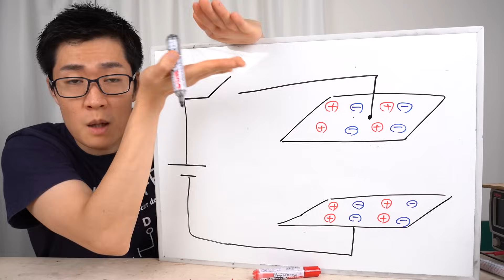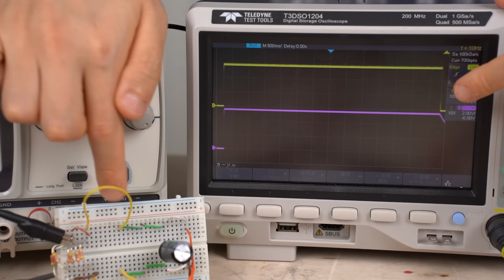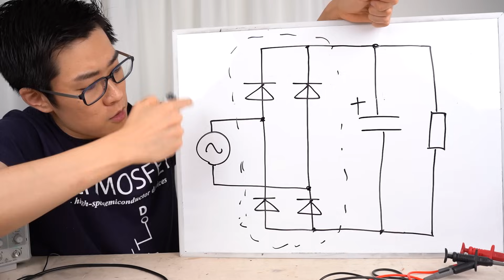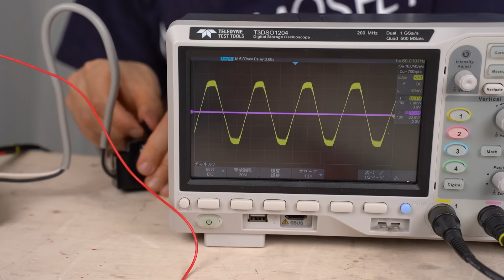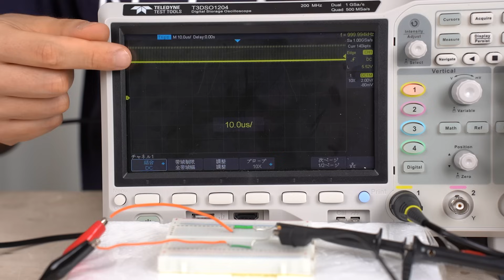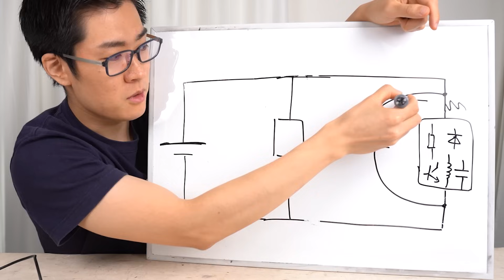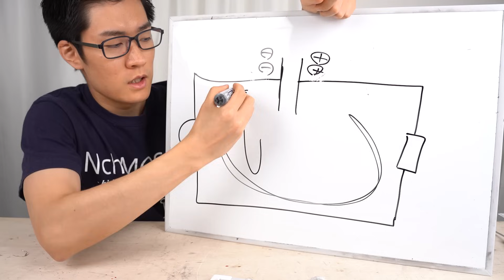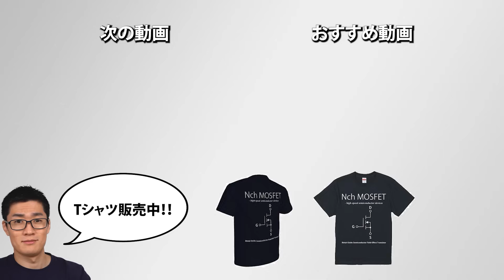コンデンサの役割と使い方 【イチケン電子基礎シリーズ】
■提供 Texas Instruments (テキサス・インスツルメンツ)
TI.comで正規部品を手に入れる！

キャパシタ(コンデンサ)には大きく3つの使い方があります。
キャパシタを使った電圧の平滑化、デカップリング、カップリングについて実験しながら紹介します。

0:00 キャパシタの原理を軽く
2:29 キャパシタの使い方3つ
2:57 使い方1 電圧の平滑化
4:46 平滑の応用例
7:01 キャパシタの耐圧について
8:07 残留電荷
9:30 使い方2 デカップリング
13:50 応用例 パスコン
14:05 使い方3 カップリング
16:58 応用例 オーディオアンプ